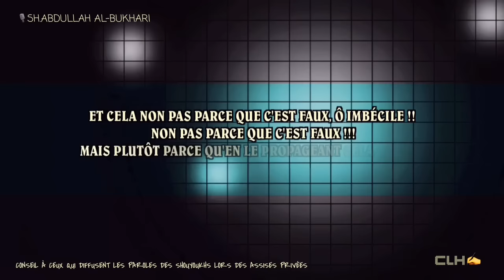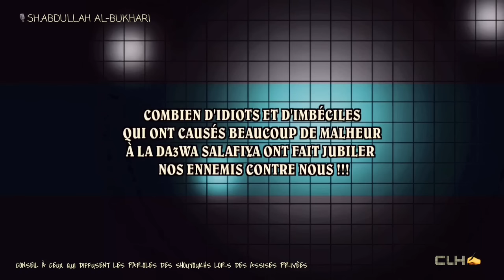CONSEIL À CEUX QUI DIFFUSENT LES PAROLES DES SHOUYOUKHS LORS DES ASSISES PRIVÉES